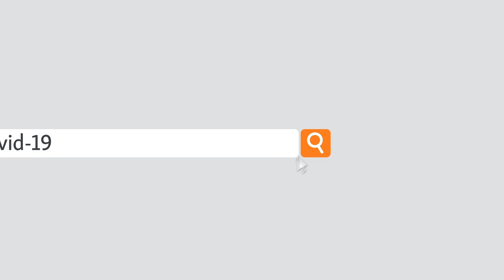هند کې مېشت افغان او پاکستاني سیکان د شهریت په تمه دي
رویټرز اژانس وايي، په کابل کې هندي سفارت هغه ۷۰۰ سیکان رجسټر کړي چې غواړي هغه هېواد ته کډه شي. دا تر هغې وروسته ده چې د هند پارلېمان په ۲۰۱۹ز کال کې هغه لانجمن قانون منظور کړ